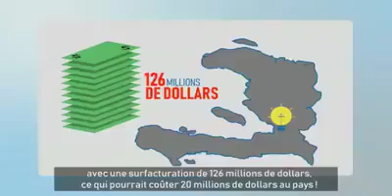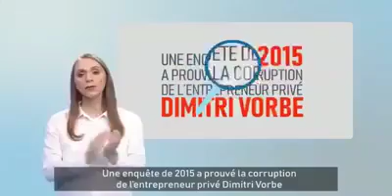Dimitri Vorbe ak Youri Latortue gen kob Petrokaribe nan men yo dapre Aktyalite Amerik